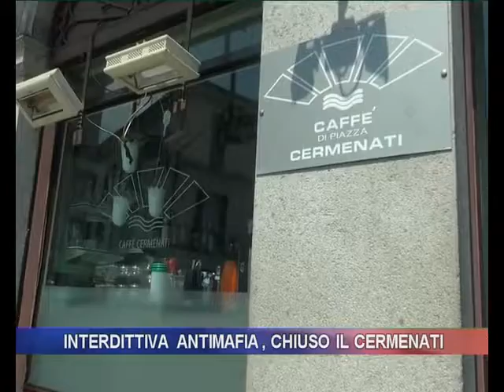Interdittiva antimafia, chiuso il bar Cermenati